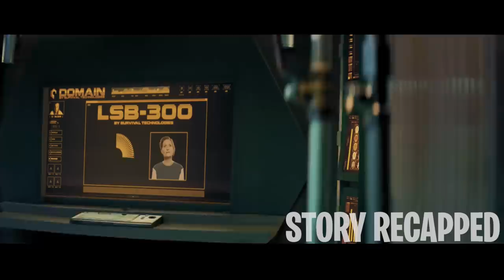Virus Forces Humans Into Individual Bunkers Until A Cure Is Found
After a deadly virus kills most of the people, those who are left have to wait alone in bunkers that can take care of themselves until the virus is gone. The survivors can talk to each other through a networked video interface. They wait for years and slowly start to act like a family. But their fragile social system is shattered when one by one they start mysteriously disappearing from their bunkers.